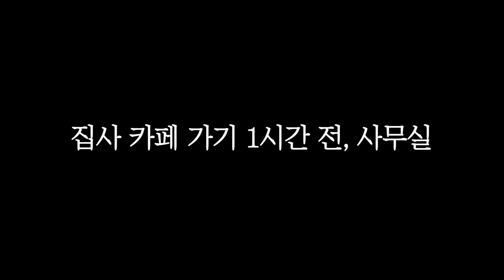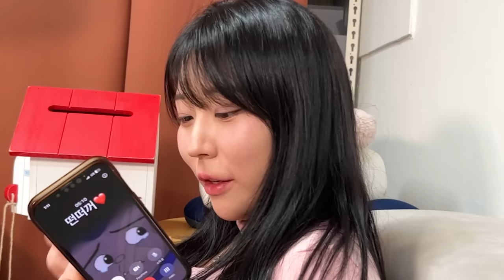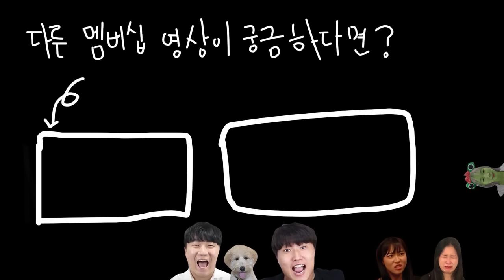질투대마왕 남친한테 집사 카페 허락 받기